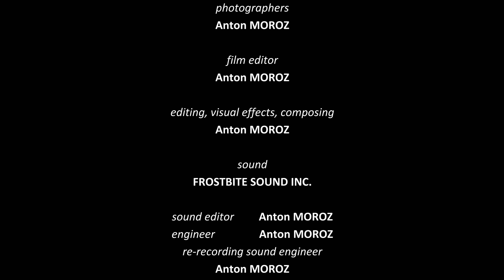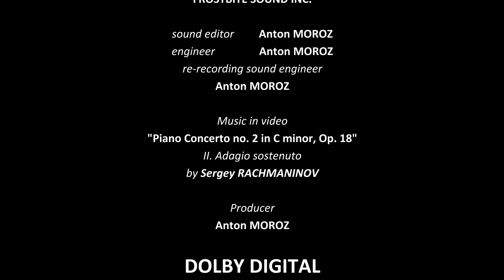John McLaren Park, San Francisco | Slideshow (Winter 2022-2023)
Here is a nice little overview of how my cold San Francisco winter went by.

All photos were taken between December 29, 2022 and February 25, 2023.